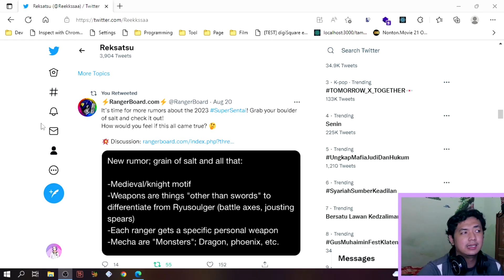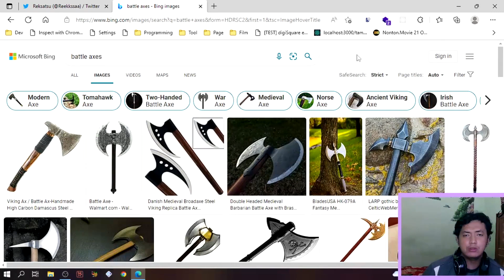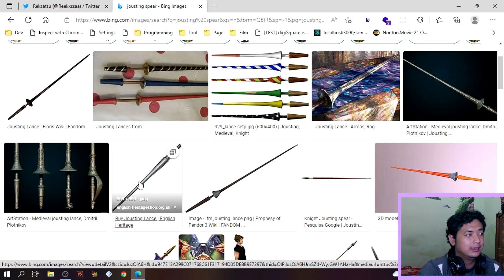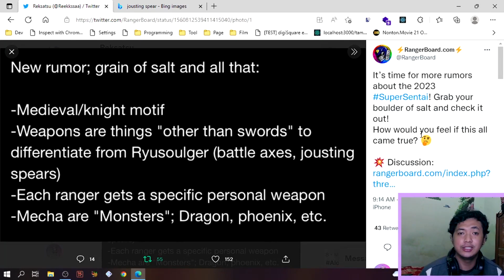Reksatsu #63 : RUMOR SUPER SENTAI 2023! MEDIEVAL KNIGHT & MONSTER?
Halooo semuanya... di episode kali ini kita bakalan bahas tentang rumor super sentai tahun 2023, yang akan menggunakan konsep kesatria abad pertengahan dan monster...